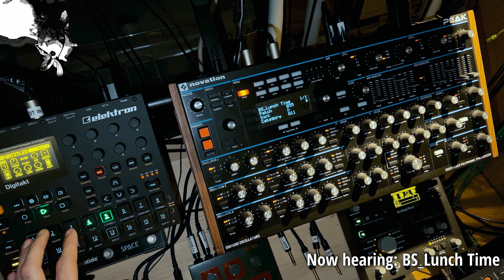Basslines Preset and Sample Pack - technomusic goodies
QUESTIONS or IDEAS? Drop it in the comments!

If you love samples, loops and presets for your music journey, please check out my little shop

⏱️*Timecodes* ⏱️
00:00 Pack Info
00:36 Rumbly
00:52 Ohag
01:08 Kmart 420
01:24 Rippled
01:40 Kastel
01:56 Ionic
02:17 Log
02:32 Cropbax
02:47 Diphomethil
03:02 Oink Oink
03:17 Pounding
03:31 Covenant
03:41 Gakverse
03:51 Friendly
04:05 Poison
04:18 Chordy Bass
04:27 Inner Dubs
04:46 Lunch Time
05:00 Immortal
05:17 Jolze
05:18 Sinetech
05:32 Barn

About:
For all the music producers, enthusiasts that need Basslines for your next track or have a Novation Peak and want to explore and use some cool Techno (but not only) inspired Basslines, this is for you. This is a small preview of what you can expect and create with your Peak. And for the ones who don't have a Novation Peak, I've wrote around 100 Bassline Loops for you to use freely on other samplers, DAW or VST Sampler of your choice. Enjoy it